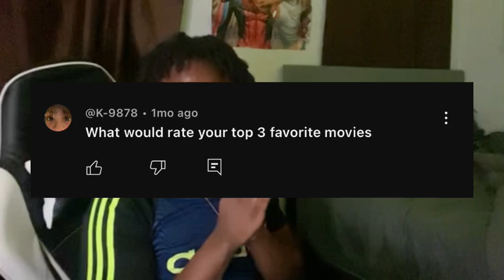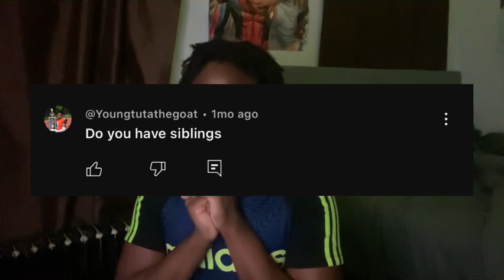Q&A (Is My Girlfriend Chun-Li??)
Comment your favorite color below!!!Reaction
ishowspeed storytime OK